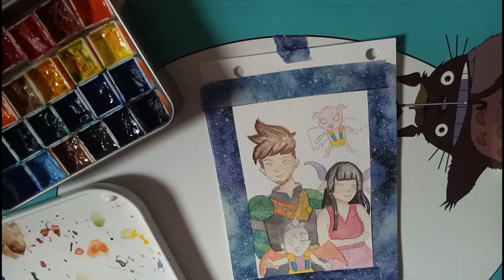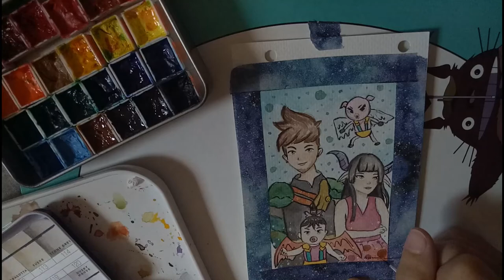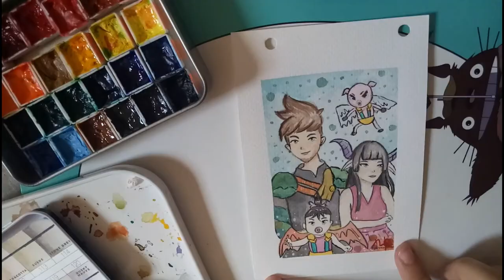BOBONG GAMER & FAMILY FANART (Watercolor Timelapse)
Hello everyone! Since I'm a big fan of this very funny and lively streamer "Bobong Gamer", I decided to make a fanart not just for him but for his whole  family, Mommy Dragon and Baby Dragon. Sana mapansin mo idol!! huhu

Salamat sa panunuod at suporta mga ka-Hukbobong!